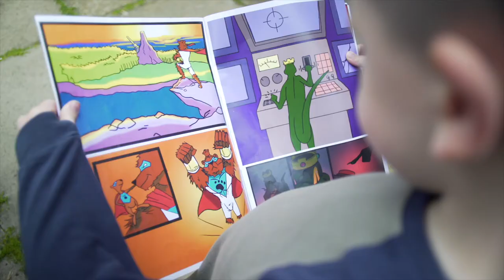'An Eye for an Artisan' Trailer 2 (2019)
Three tales of greed, love and comic books intertwine.
Starring Blake Heaven, Emily Drewett, Lee Skinner, Robert Mihart, Antal Viszmeg, Lennon Widdows, Ade Varney.
D.P -  Brad Shemmell
Art dep - James Folland
Music composed by Tom Jeeves
Written / Directed by Guy Nicholls